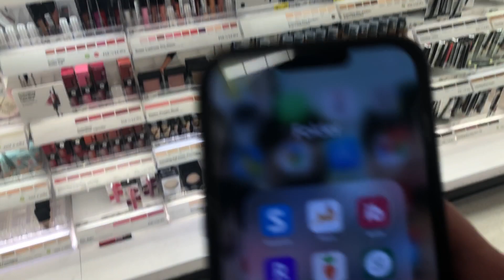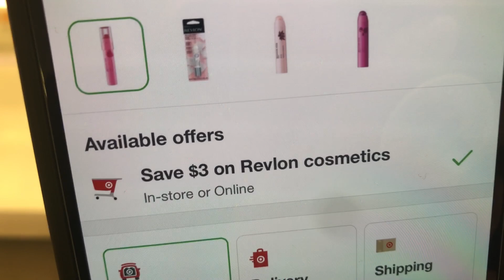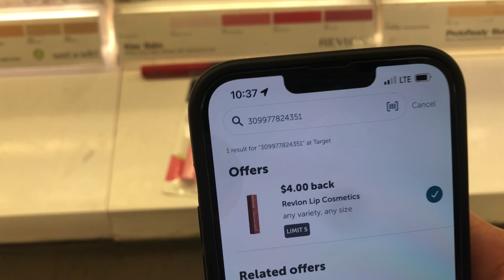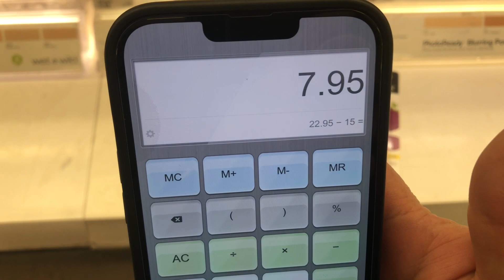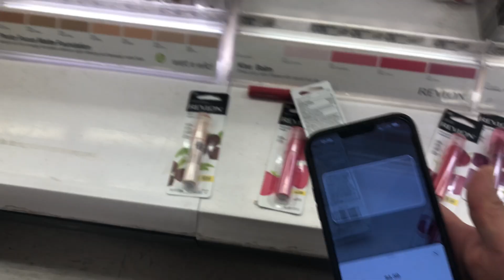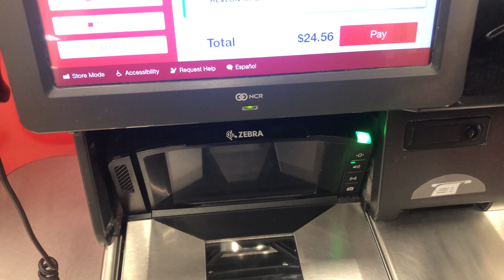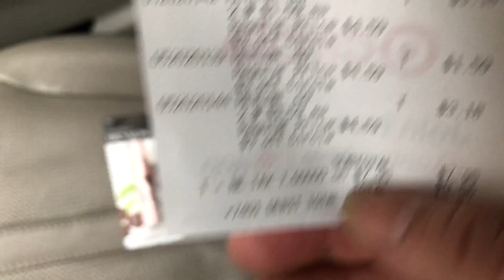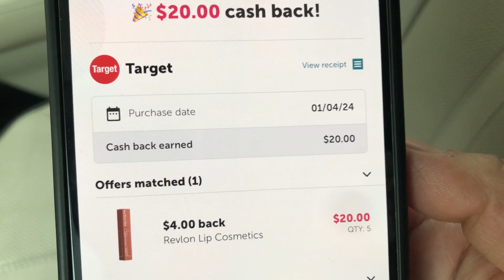GRATIS ‼️+ $12 de ganancia ‼️ vuela que se terminan 🚨🚗🛒💣🔥🥵